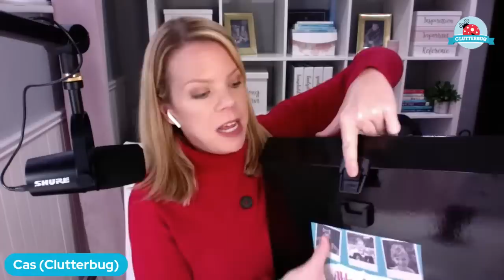Let's "RESET" our House Together!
In this live, I'll answer your questions and discuss how to "reset" our home this weekend!

Join me NEXT Saturday, May 6th for the All Day Live Declutter (It's free with the Take Your House Back Course)